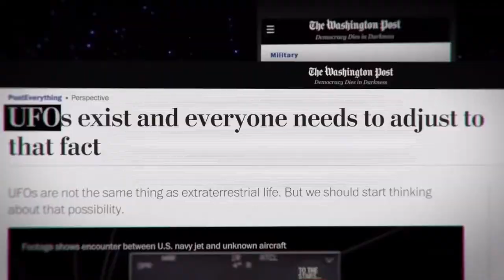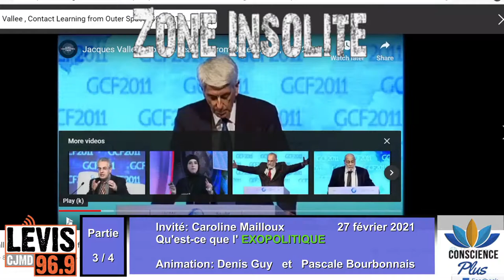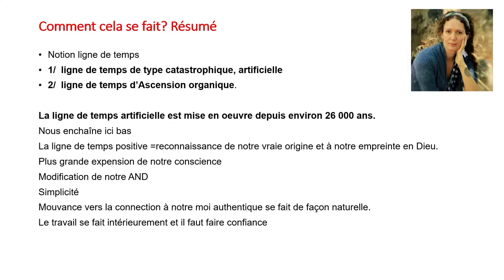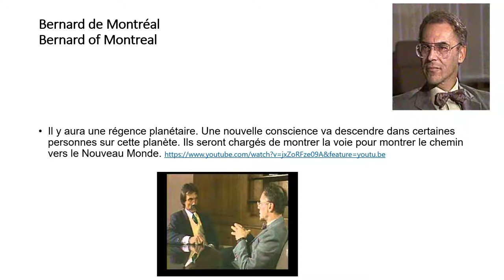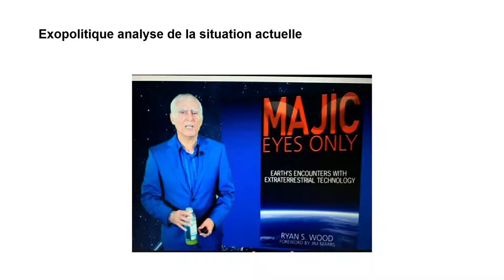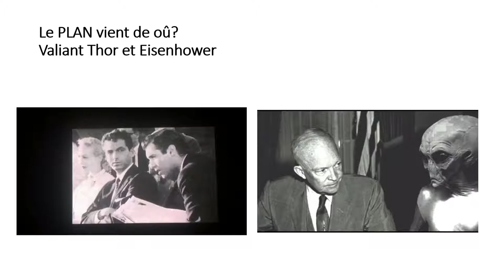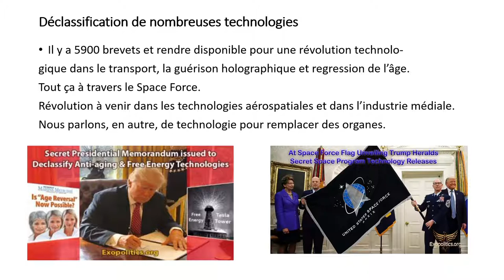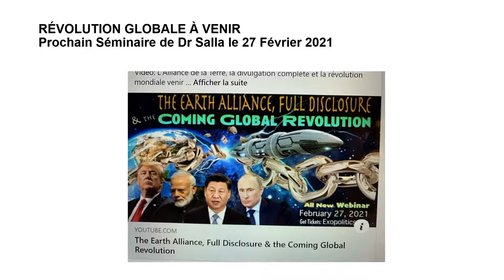Zone Insolite - Exopolitique 3 de 4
Émission Zone Insolite émission du 27 février 2021
Invitée: Caroline Mailloux
Animateurs: Denis Guy et Pascale Bourbonnais
Radio 96,9 fm de Lévis, Québec.
Dans cette partie d'émission, nous voyons que les OVNI est une affaire d'état qui est prise au sérieux.